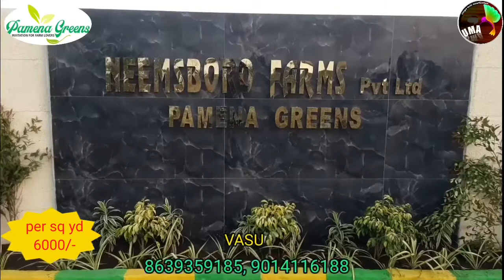Urban farm land || CHEVELLA || PAMENA GREENS || 9014116188, 8639359185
NEEMSBORO FARMS PVT LTD -
 PAMENA GREES 100 ACER MEGHA PROJECT
- URBAN FARMLAND

* rejuvenating escape in the lap of mature
* healthier living in an oasis of open space A unique investment asset is bound bto appreciate with time

 ➡️ Elevated entrance arch
 ➡️ Wooden house for interested customers
 ➡️ 30 & 30 Feet metal roads
 ➡️ Water storage system
 ➡️ Electrical transformers
 ➡️ Total project is secure with barbed wire fencing
 ➡️ Curbing stones to all roads
 ➡️ Borewells
 ➡️ CCTV surveillance
 ➡️ Customer name plate
 ➡️ Avenue plantation

Special features
= SANDALWOOD
= GUAVA
= SAPOTA
= POMEGRANATE
= MANGO

 Unbridled joy IN ULTRA MODERN FACILITIE

 @ Modern clubhouse
 @ swimming pool
 @ jogging track
 @ mini banquet hall
 @ yoga hall
 @ billiards
 @ table tennis
 @ restaurant
 @ open party lawn
 @ carrom

- 02 KMS APPA JUNCTION.
-27 KMS GACHIBOWLI
 - 32 KMS FINANCIAL DISTRICT GACHIBOWLI
- 35 KMS HI TECH CITY
- 40 KMS RGI AIRPORT
 - 40 KMS HYDERABAD CITY
- 41 KMS NEEMSBORO FARMS PVT LTD

Small investment , smart returns